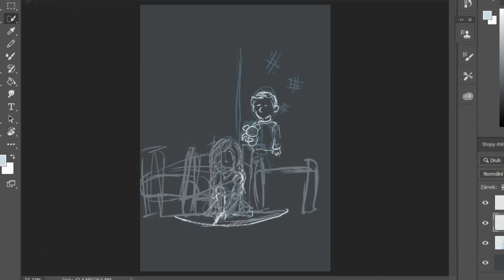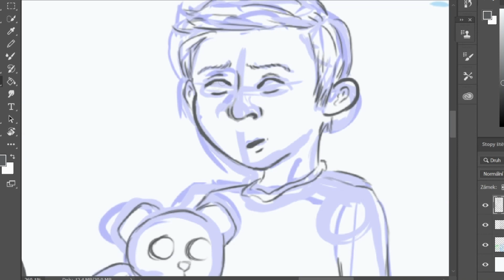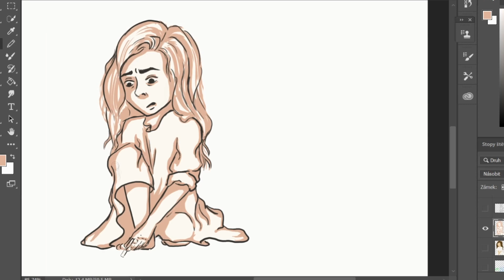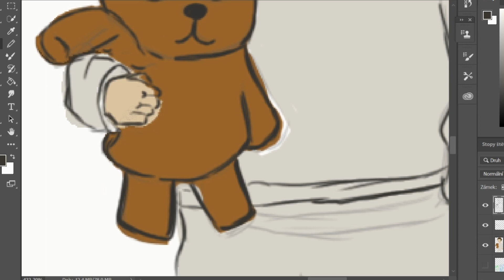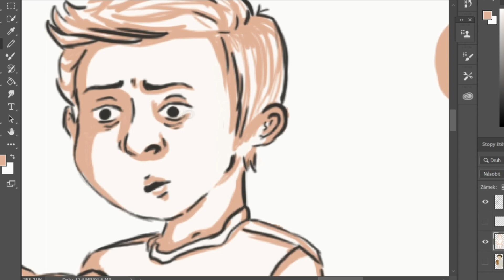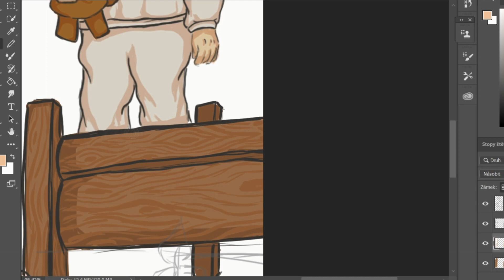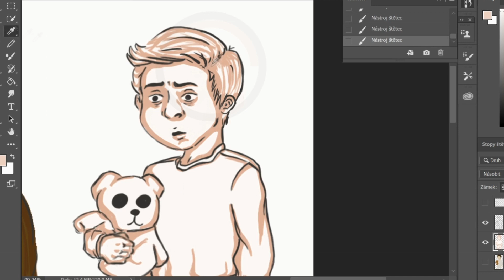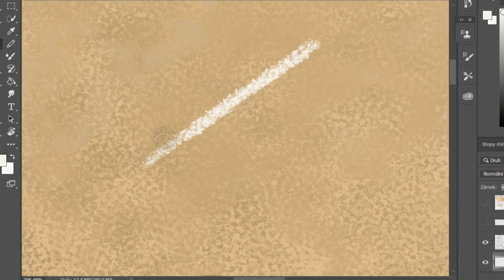Příběh na dobrou noc způsobující spánkové paralýzy? NOCI BĚSŮ /ilustrace/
Ahoj tady Hančin popisek. Ona se ti snaží něco sdělit a ty čteš mě? Dobře, je to super, ultra, mega, ninja, cool video tak se na něj podívej a klidně něco napiš do komentářů pod video, na facebook, ale nezapomeň zkontrolovat její instagram. Odkazy najdeš na kanálu :) všude má ale stejný jméno :D trapný :D

Kdybys Hance chtěl napsat, tak tady ti prásknu její email, spolupráci se nebrání: